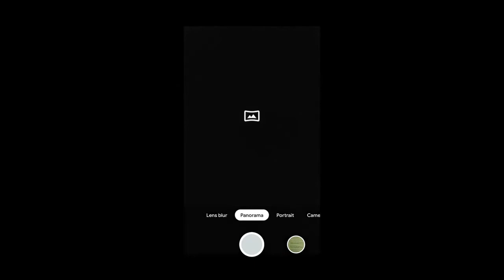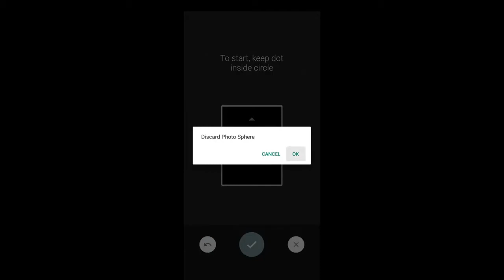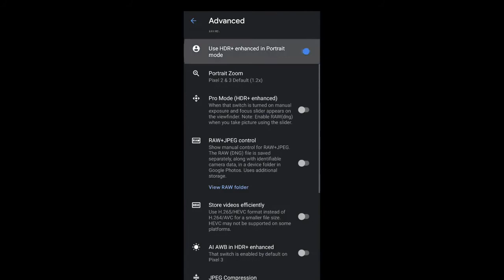Google Camera port for Nokia 8.1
Google Camera port for Nokia 8.1 ! Updated!!

APK LINK:(SKIP ADS AND GET THE DOWNLOAD LINK,THANKS)

Or

This video is not for profit Use (Thanks)